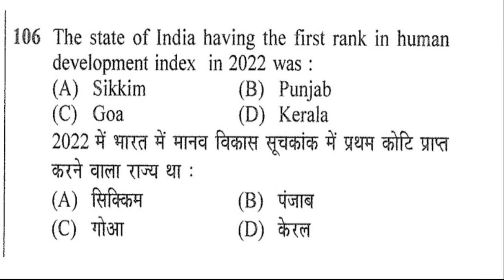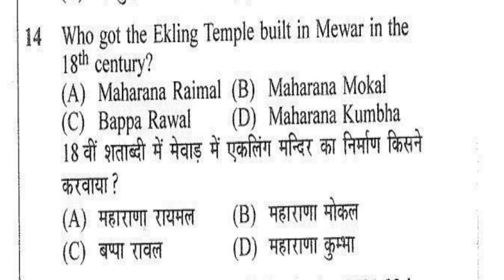Reet level-2 sst कितने प्रश्न डिलीट हुए || reet level-2 रिजल्ट जारी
students  , Reet final cut off kitni rahegi Reet की वैकन्सी जल्द ही आएगी ,अपनी तैयारी रेगुलर रखे